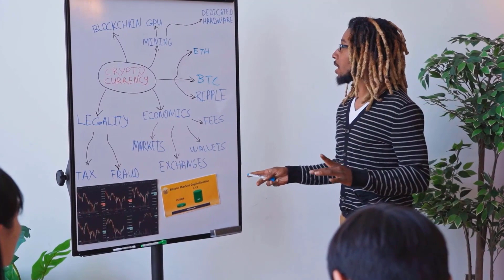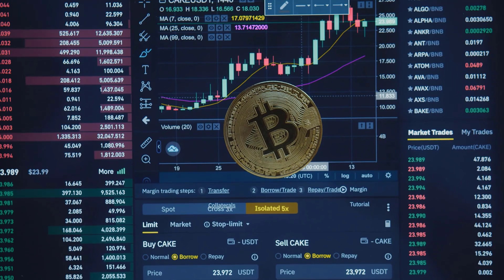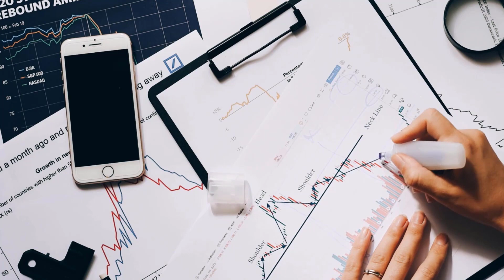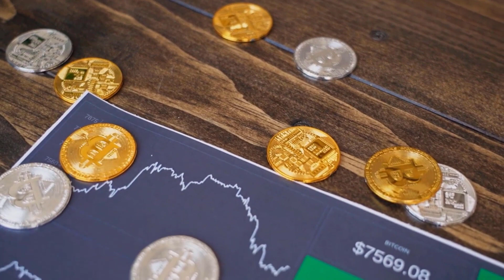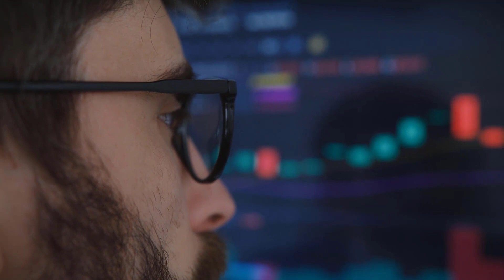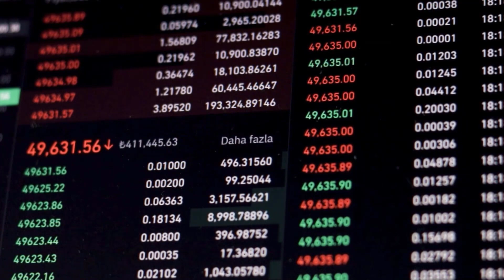DOGELON X9000 ONCE THIS HAPPENS?? - DOGELON PRICE PREDICTION 2024 & FORWARD